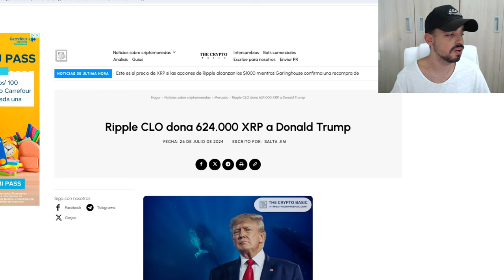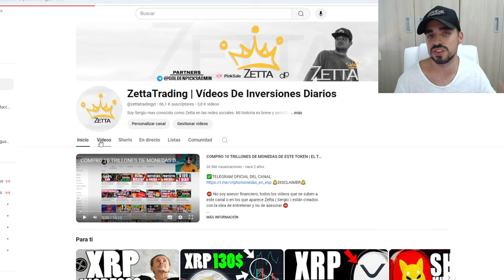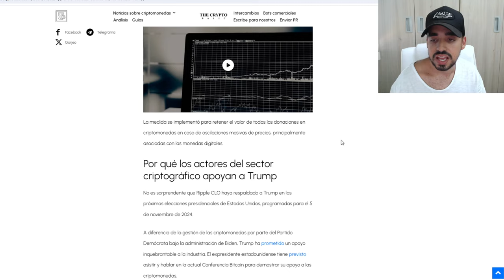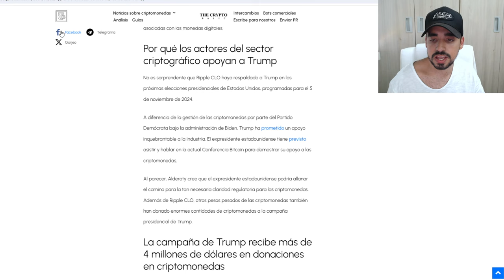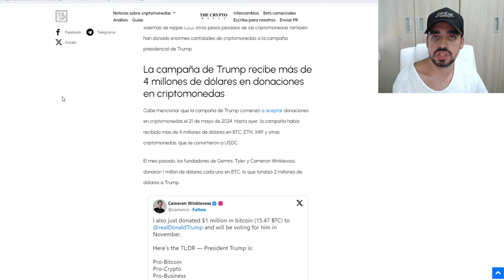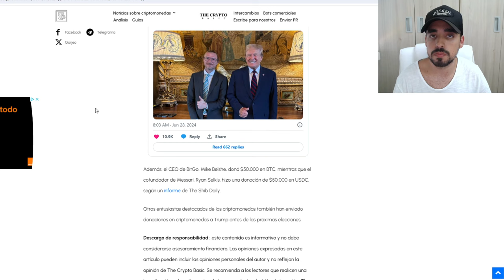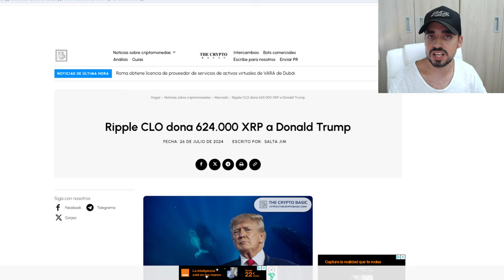EL CLO DE RIPPLE REGALA 300.000$ A DONALD TRUMP | NOTICIAS DE ÚLTIMA HORA DE RIPPLE EN ESPAÑOL